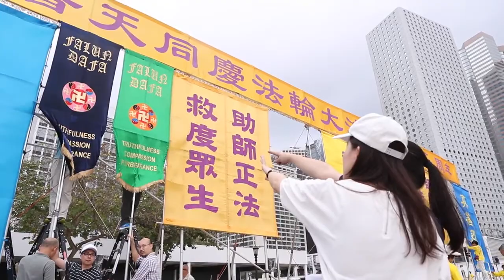MTV法正乾坤（完整版）